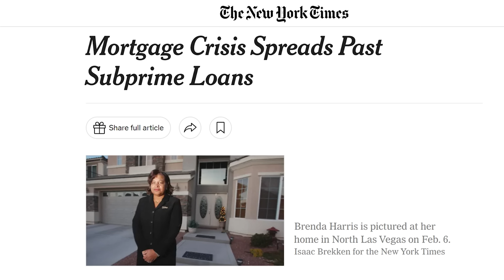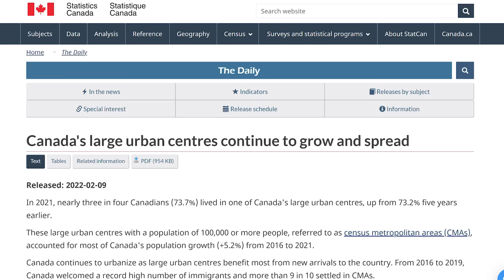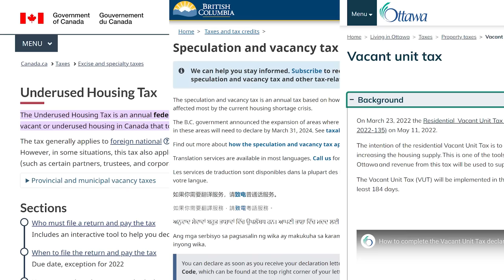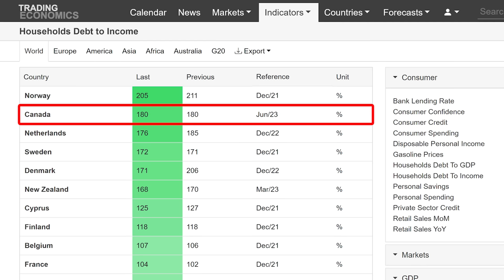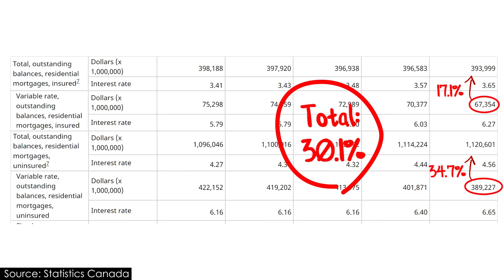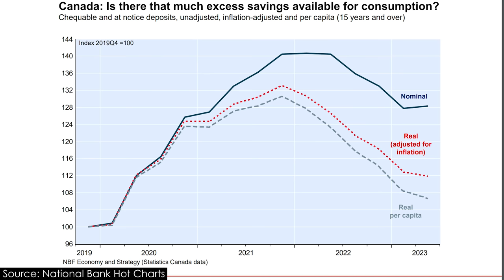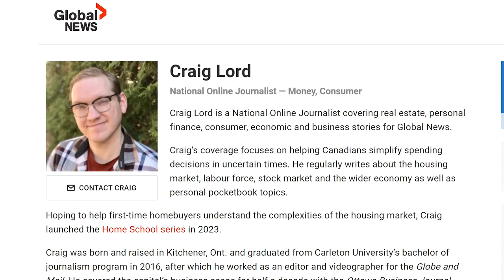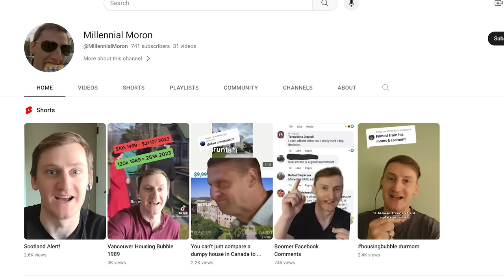The Canadian Housing Crisis Explained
00:00 - Intro
01:51 - The Prelude
04:31 - How Did We Get Here?
10:27 - The Debt
16:10 - Where's The Crash?
19:33 - Closing thoughts

Canada's real estate market hosts some of the most expensive properties in the world - now, things are looking rickety. Let's dive into the problem.